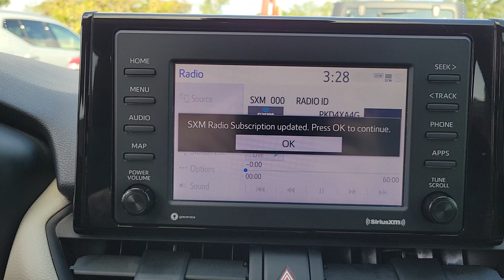2020 Toyota RAV4 St. Petersburg, Tampa, Clearwater, Palm Harbor, Largo, FL 81P874A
Used 2020 Toyota RAV4 XLE available in St. Petersburg, Florida at Crown Nissan. Servicing the Tampa, Clearwater, Palm Harbor, Largo, FL area.

Crown Nissan
5151 34th Street North

This 2020 Toyota RAV4 XLE in features: Certified. CARFAX One-Owner.brbrPriced below KBB Fair Purchase Price! 27/33 City/Highway MPGbrbrWhat is Live Market Pricing? No pricing games just our best price. We dynamically price our vehicles to be highly competitive and unquestionably fair compared with any vehicle like ours. Confidence and peace of mind. Now thats a sweet value! Plus sales tax tag and titling and dealer service fee of $999.00 which represents cost and profits to the selling dealer for items such as cleaning inspecting adjusting new vehicles and preparing documents related to the sale.